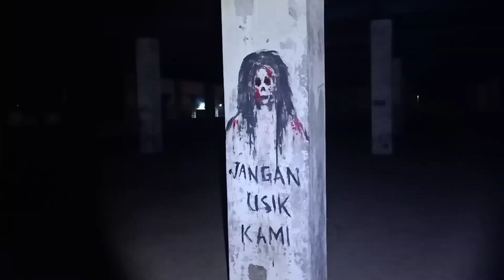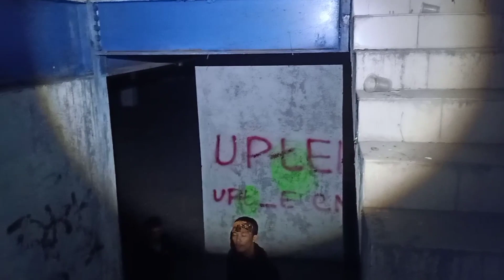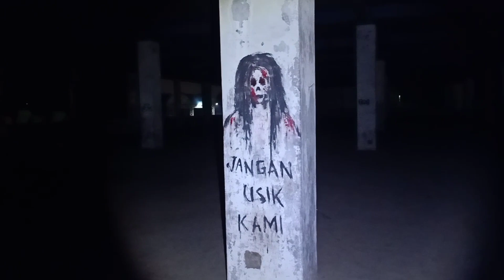MENYERAMKAN Penelusuran gedung biru kalimalang bekasi Muncul sesosok yang Menakutkan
Gedung Biru Kalimalang Bekasi, Gedung yang sudah tidak terpakai lagi, kami mencoba mencari jejak jejak mahluk yang kasat mata dengan penelusuran di malam hari yang penuh dengan aura aura negatif.